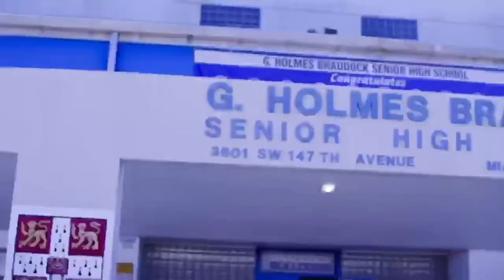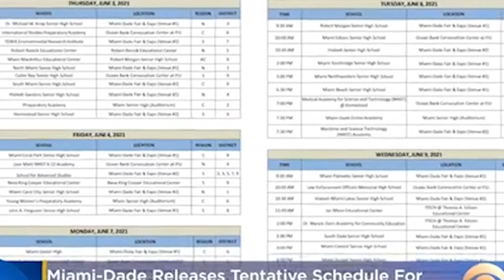Senior Episode - 2021